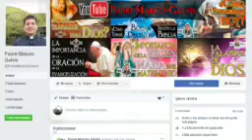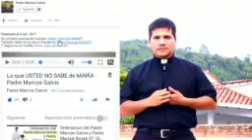Evangelio de hoy 12 de Junio de 2018